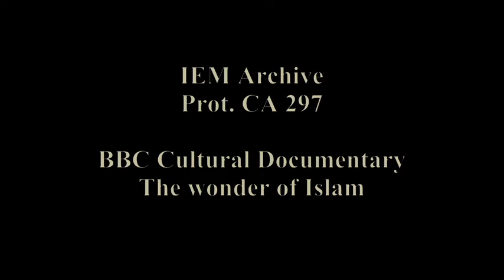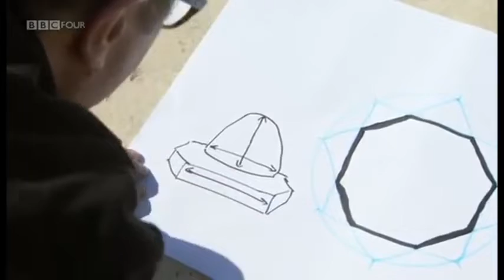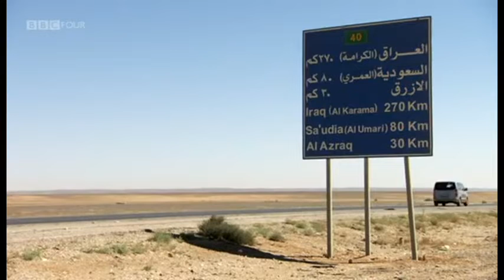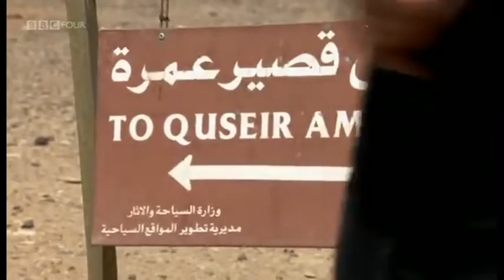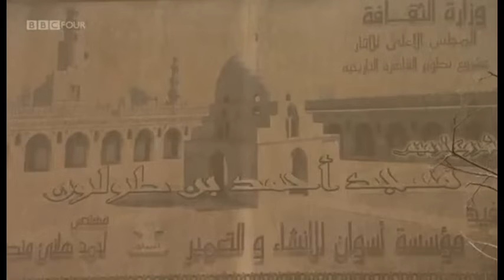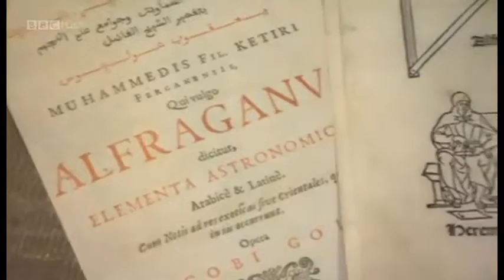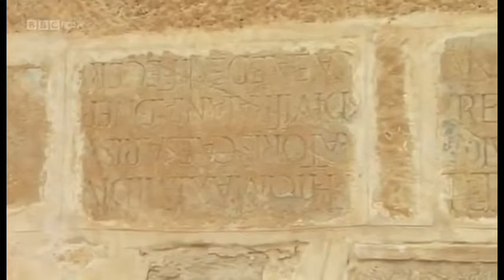ARCHIVIO IEM: Mediterranea September 2013- The Wonder of Islam (BBC Documentary)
Istituto Europeo di Musica
General and Art Director Davide Polovineo
IEM Press:
Mediterranea. A Journal of Cultural Anthropology and Ethnomusicology
September-December 2013

The Wonder of Islam
from BBC's The Dark Ages: An Age of Light - The Wonder of Islam (Episode 3)
By Waldemar Januszczak

Mediterannea. A Journal of Cultural Anthropology and Ethnomusicology
September-December 2013

PRESS RELEASES

Islamic Taste: cultural Trends in the ancient Arab World

Preliminary Studies

FROM HELLENISM TO ISLAM
Cultural and Linguistic Change
in the Roman Near East
edited by
HANNAH M. COTTON
ROBERT G. HOYLAND
JONATHAN J. PRICE
DAVID J. WASSERSTEIN
Cambridge Press

The Cambridge Companion to
ARABIC
PHILOSOPHY
Edited by
Peter Adamson
King's College London
Richard C. Taylor
Marquette University

Art. 1°
A Baghdad Cookery Book THE BOOK OF DISHES (KitƒNb al..ab.kh)
Mu.ammad b. al..asan b. Mu.ammad b. al.Kar.m,
the scribe of Baghdad
Newly Translated by Charles Perry

Art. 2°
Anonymous Andalusian Cookbook
Kitab al tabikh fi-l-Maghrib wa-l-Andalus fi `asr al-Muwahhidin, li-mu'allif majhul.
The Book of Cooking in Maghreb and Andalus in the era of Almohads, by an unknown author.

Art. 3°
Arts of the Book & Calligraphy:Treasures of the Aga Khan Museum ~
VIDEO: PRESS TV Iran. Tehran exhibits works by Iranian calligraphers of the Islamic era

Articolo 4°
By Waldemar Januszczak

Monography
Zoroastrian Worship and islamic taste: Cultural Trend in Iran
Video BBC Documentary: A Taste of Iran, from BBC Documentary A taste of Iran by
Sadeq Saba
Video ABC Documentary: Zoroastrian Worship

Articolo- Zindän-i naiyirain
Sincretismo soterico mazdeo-islamico e  "cultura del gusto" iraniana nella "biosfera" dell'arte delle erbe e piante medicinali
by Davide Polovineo